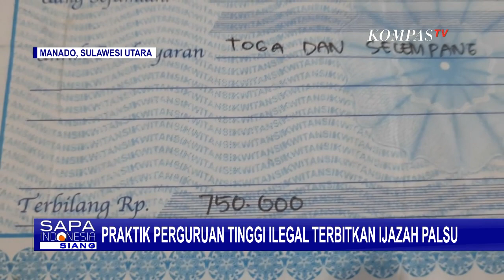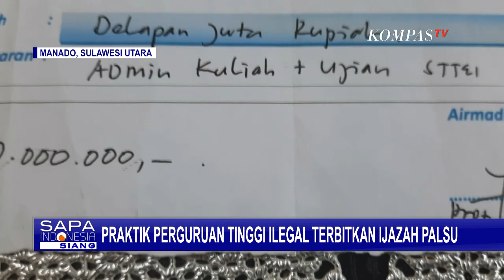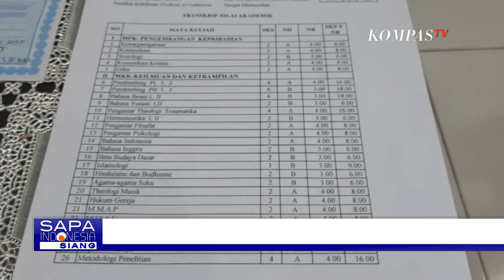Polisi Ungkap Kasus Dugaan Penerbitan Ijazah Palsu yang Dilakukan STTE Ilegal di Minahasa Utara!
MINAHASA UTARA, KOMPAS.TV - Polda Sulawesi Utara mengungkap kasus dugaan penerbitan ijazah palsu yang dilakukan oleh Perguruan Tinggi Sekolah Tinggi Teologia Elohim, STTE, di Minahasa Utara, Sulawesi Utara.

Pengungkapan kasus ini berawal dari laporan warga, tentang adanya aktivitas belajar mengajar di Desa Airmadidi, Kabupaten Minahasa Utara.

Polisi mendatangi lokasi, dan menemukan praktik Perguruan Tinggi Teologia Elohim, tidak terdaftar di Kementerian Pendidikan dan Kebudayaan, namun telah melakukan aktivitas belajar mengajar selama 5 tahun.

Dari lokasi, polisi menemukan runag belajar dan menyita barang bukti berupa 20 puluh ijazah fiktif, dan kuitansi pembayaran ijazah.

Polisi menetapkan satu orang tersangka, yaitu rektor sekolah tinggi tersebut yang mengaku bergelar profesor.

Tersangka diduga menjadi penggerak aktivitas perguruan tinggi yang tidak berizin tersebut.

Ijazah palsu yang diterbitkan perguruan tinggi abal-abal ini, bisa didapatkan dengan harga mulai dari Rp2,5 juta hingga Rp7,5 juta.

Tersangka  akan dijerat dengan undang undang perguruan tinggi dan pendidikan nasional, dengan hukuman penjara selama 10 tahun dan denda Rp1 miliar.